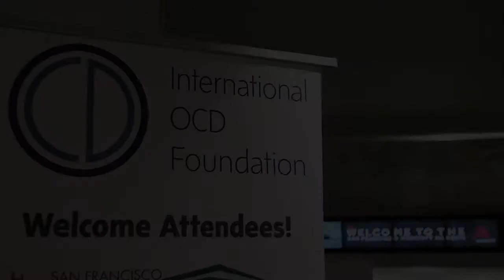UNSTUCK: an OCD kids movie OCDCon Reactions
OCDConference After the premiere at the 24th Annual International OCD Conference, we asked attendees what they thought of UNSTUCK: an OCD kids movie. Here's what some therapists, parents, kids and OCD experts discussed their feelings, and hopes, for the film.

Follow the conversation: Facebook.com/ocdkidsmovie